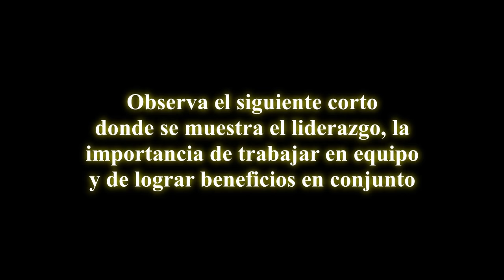LIDERAZGO Y MOTIVACIÓN